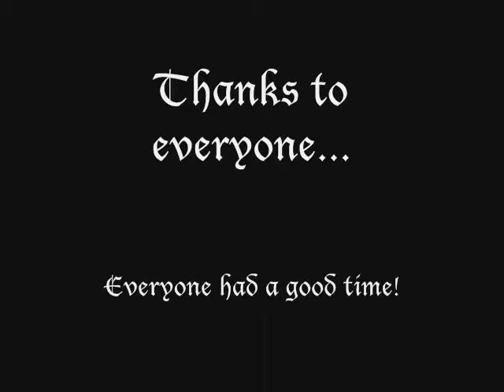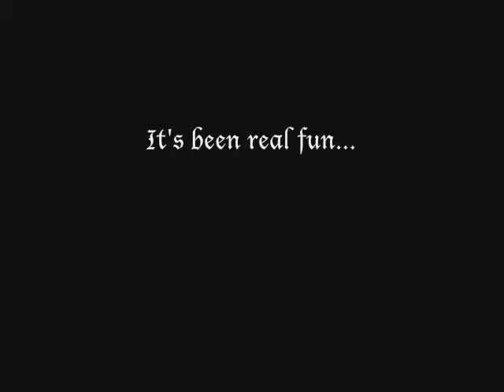Port Aransas Inn Jam 2 22 11 bad fish